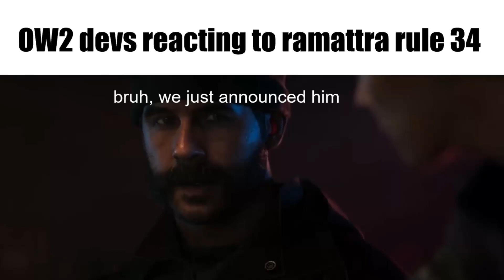RAMATTRA RULE 34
nnn is still not over
YeEt